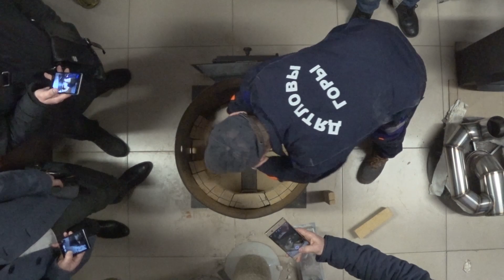Монтаж ПЕЧИ ДЛЯ БАНИ своими руками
Как легко и просто смонтировать и установить банную печь из трубы и кирпича от компании "Дятловы горы".